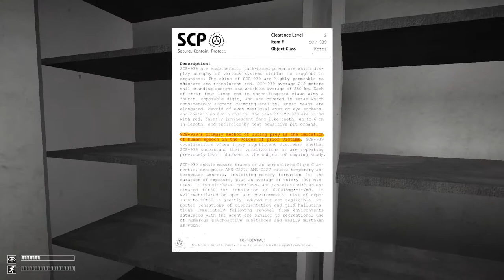SCP - Containment Breach Part 4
Last video that I'll do for some days of SCP: Containment Breach.